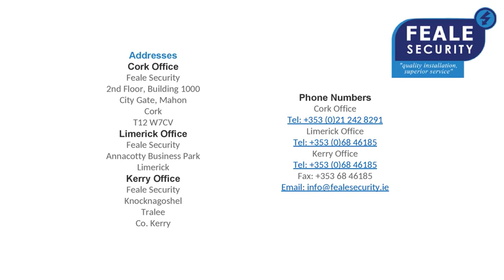Feale Security - Home Monitoring Alarm Installation In Cork And Limerick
Feale Security accomplishes home monitoring alarm installation in cork and Limerick very easily. With the help of security, we will make your house more comfortable.